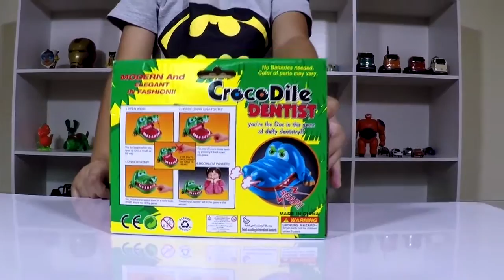น้องเต๋อ | จระเข้งับนิ้ว Crocodile Dentist | ของเล่นเด็ก | ของเล่นเด็กชาย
5. Tuhthekids